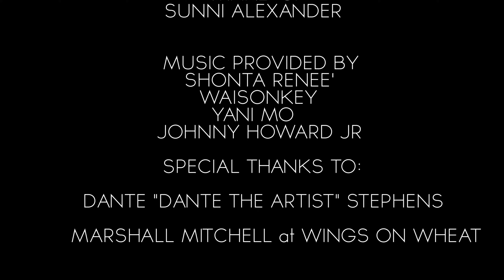CREAM X COFFEE - "GRAY AREA " (EP. 108) CreamxCoffee | NEW BLACK WEBSERIES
GRAY AREA : Amber seems to have found the man she's been waiting for. but it seems she'll have to wait a little longer. Meanwhile things aren't as Black and White with Dionne's love life (pun intended) welcome to the Gray Area. Music in Following Order "Keep The Dream Alive"Johnny Howard Jr , "Rewind" Yani Mo , "Flawed" Waisonkey , "Regretful " Shonta Renee

for Full Episodes, Behind the Scene Pics & More!

Use the Hashtag CreamxCoffee to find us EVERYWHERE!

Crew: (IG)

Writer/Creator : @ScreenwriteHER_ / Nakia Stephens
Guest Director: @slum.maya / Maya Carr
Director of Photography: @DOPCABLEXFORCE / Jairus Burks